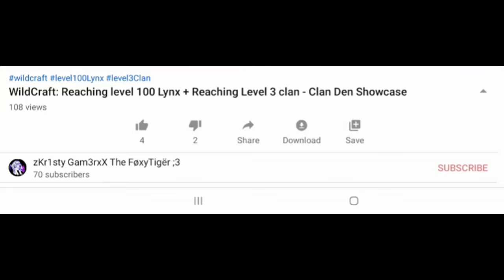3 Things That Made Me Unhappy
Here are The 3 Things That Made Me Unhappy
I hope you now understand what made me Unhappy :)